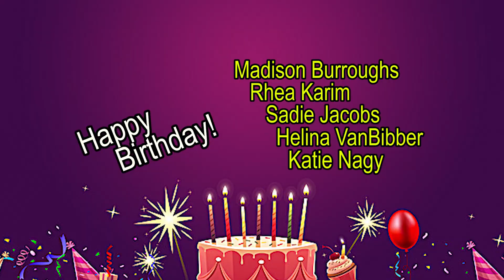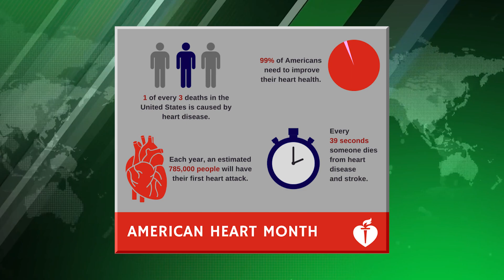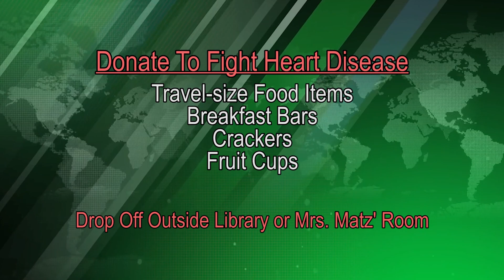Morning Announcments 2.11.18